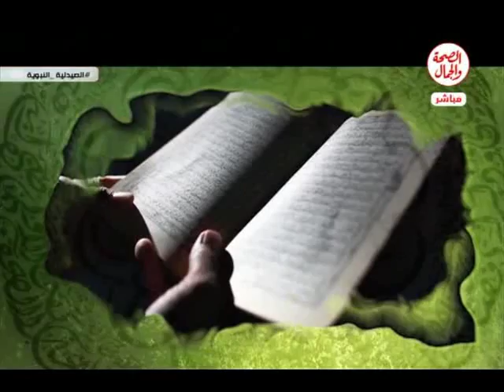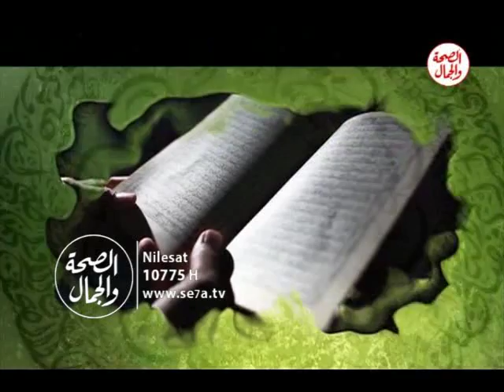الصيدلية النبوية | حب لقاء الله 18 4 2016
الصيدلية النبوية |    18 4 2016
حب لقاء الله
تقديم الشيخ : سيد الجبالى